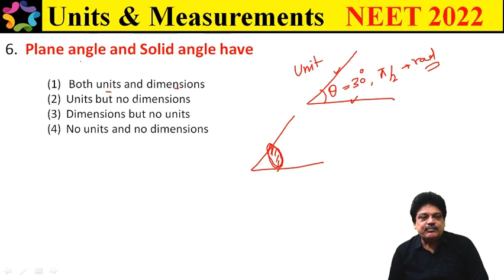Plane angle and Solid angle have